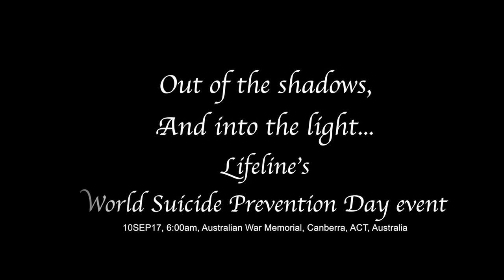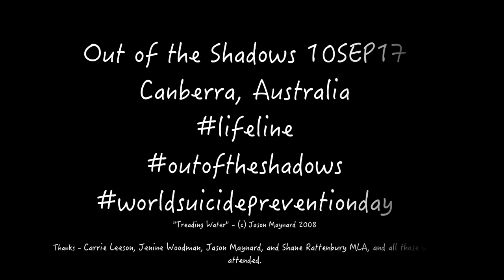Out of the Shadows 10SEP17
This is the video from Lifeline's Out of the Shadows, World Suicide Prevention Day event.

It was held at the Australia War Memorial at 6am on Sunday the 10th of September, 2017, and was attended by Lifeline CEO Carrie Leeson, event organiser Jenine Woodman, Lifeline volunteers, Shane Rattenbury MLA, yours truly, and all those walking in support and remembrance of those lost to suicide.